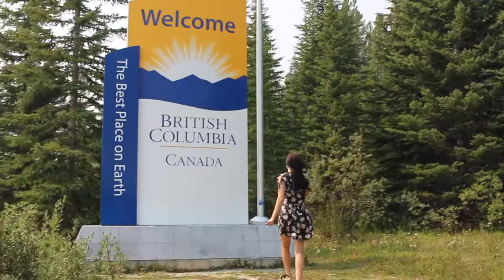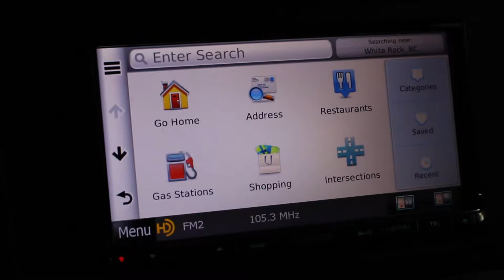Cross Canada Road Trip August 2018 TRAILER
My Girlfriend and I embarked on a 5 and a half week road trip to the West Coast from Hamilton Ontario. It was the absolute best time of our life and grew our relationship even stronger. This is the beginning of a series of Videos I will be making, documenting our travels. In planning the trip took a lot of preparation, asking questions, exhausting the Internet of forums, blogs, videos etc that I decided I would make a quasi reference guide for those planning a similar trip! It is crucial to be well prepared unless you have unlimited time and money.